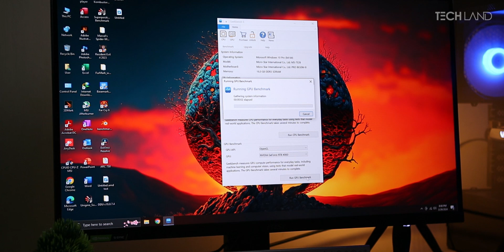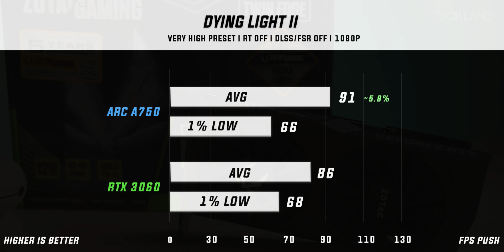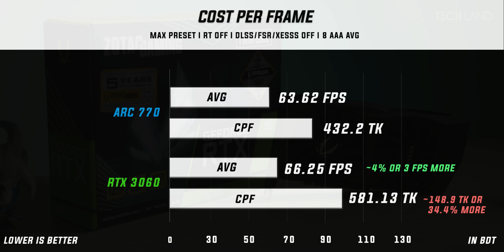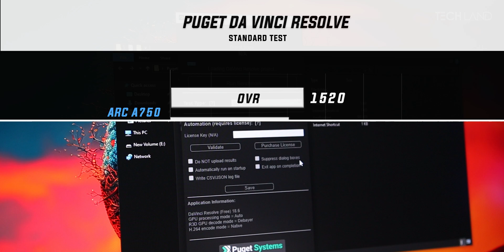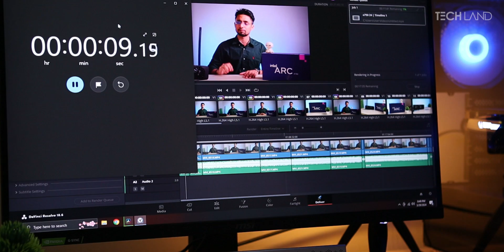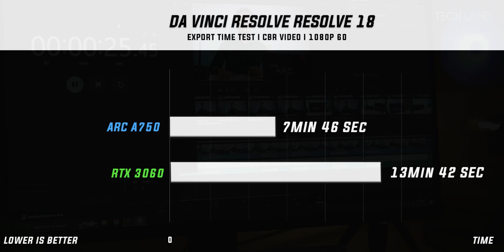ARC A750 VS RTX 3060 - May 2024 Situation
ARC A750 VS RTX 3060
এই দুই জিপিউ এর মধ্যে মানুষের কনফিউশন এর শেষ নেই
তো একটু দেখা যাক যে কি অবস্থা এদের মারামারি তে

00:00 -Intro
00:52 -Spec of GPUS
02:12 -Synthetic Benchmarks
04:46 -Gaming Benchmarks
08:33 -Cost Per Frame
10:18 -Productivity Benchmark
12:29 -Conclusion

 / techland_bd  .

 / techlandbd

►Facebook group ( TECHOLIC BD OFFICIAL GROUP )  -

 / 18298  .